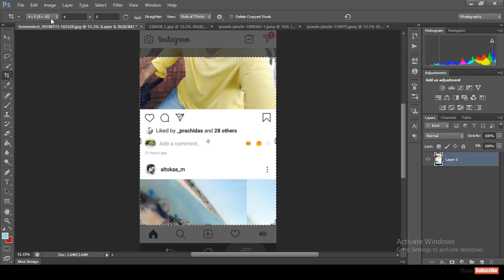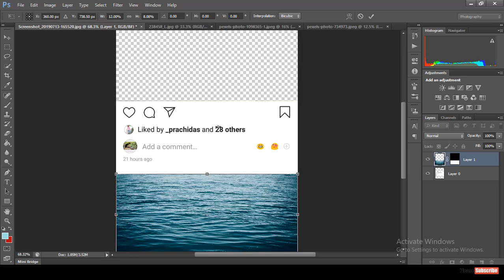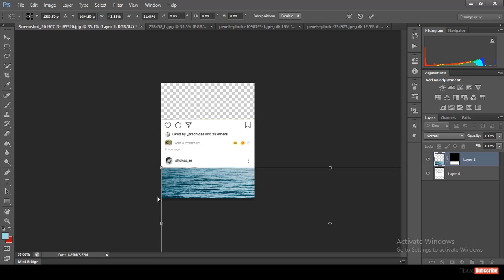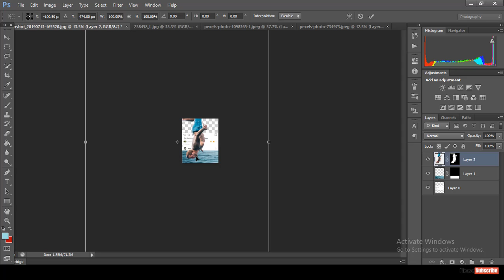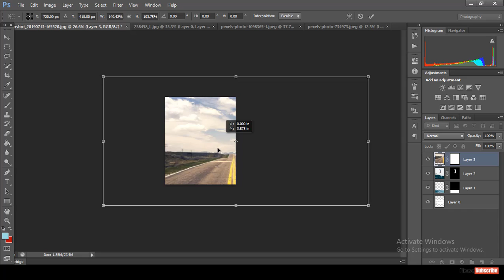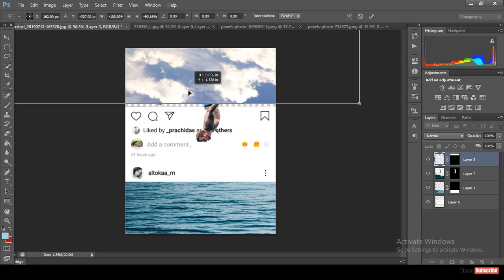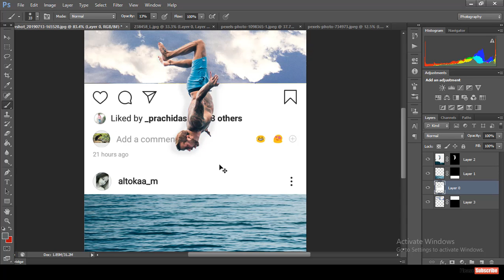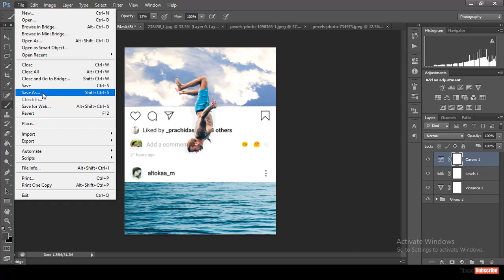Instagram 3D photo using Photoshop | By Sanket Mahadik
Instagram 3D frame using Photoshop | By Sanket Mahadik